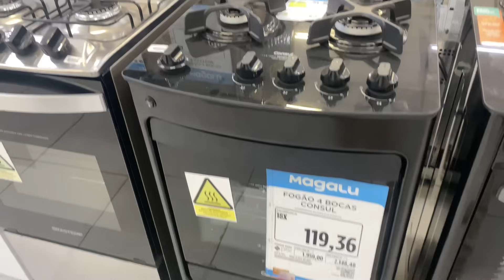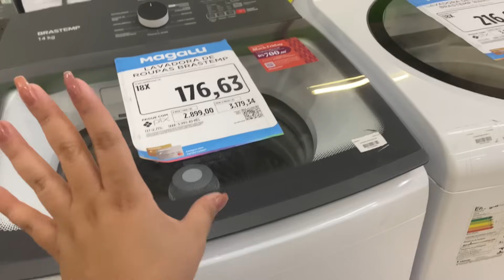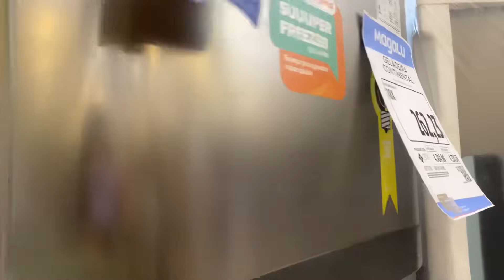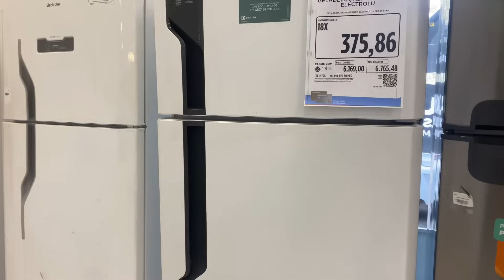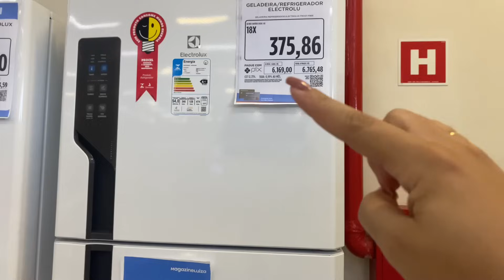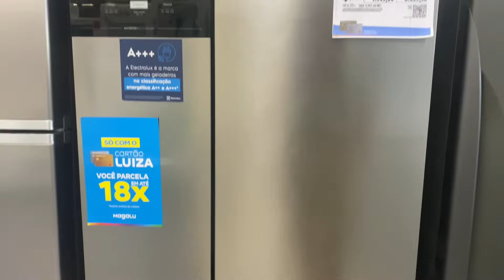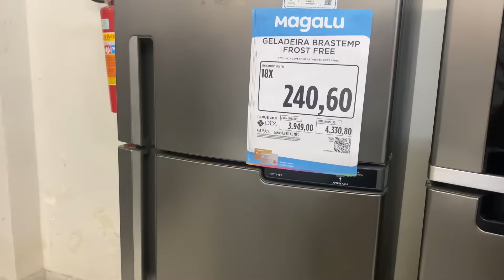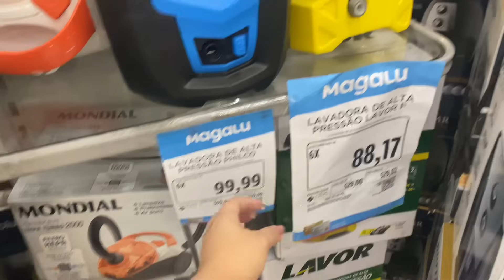MAGAZINE LUIZA - PREÇOS DE ARMÁRIOS PARA COZINHA, MESA DE JANTAR E SOFÁ - PESQUISA DE PREÇOS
Oiii minha gente mais um Achadinhos para vocês, espero muito que gostem, me deixem aqui nos comentários o que vcs vão carregar pra casa que eu vou amar saber ❤️ que Deus abençoe vocês demais!

END: Av. Mal. Mascarenhas de Morais, 2252 - Imbiribeira, Recife - PE, 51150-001